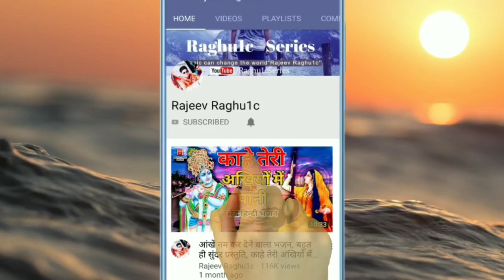बेस्ट हिंदी भजन/मेरा आपकी कृपा से सब काम हो रहा है/श्री रिंकू ओझा/Mera Aapki Kripa Se/Bhajan 2020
👉 भजन संध्या प्रोग्राम जिला गुना मध्य प्रदेश/Bhajan Sandhya Program District Guna Madhya Pradesh.

👉 आयोजक:- श्री रामकिशोर ओझा जिला गुना मध्यप्रदेश

👉 Song:-  बेस्ट हिंदी भजन कीर्तन/श्री रिंकू ओझा भजन/मेरा आपकी कृपा से सब काम हो रहा है/Mera Aapki Kripa Se Sab Kaam Ho Raha Hai/Best Hindi Bhajan Kirtan 2020

👉 Singer:- Shri Rinku Ojha, ( Akajhiri District Shivpuri M.P. )

© Copyright:- Rajeev Raghu1c
👉 Bhajan Upload By || Rajeev Raghuwanshi ||